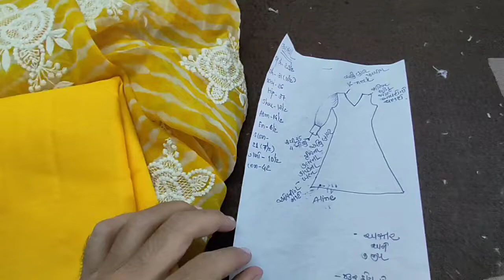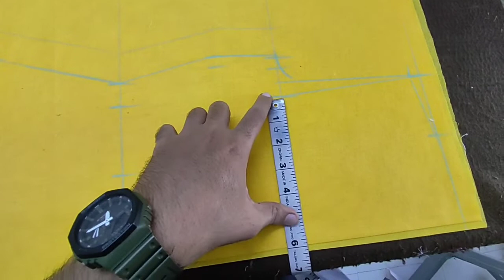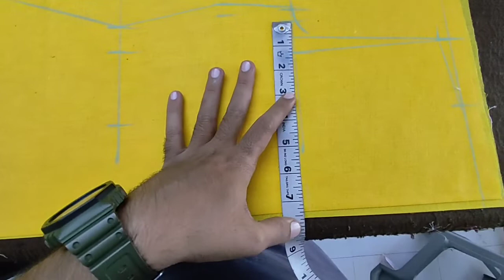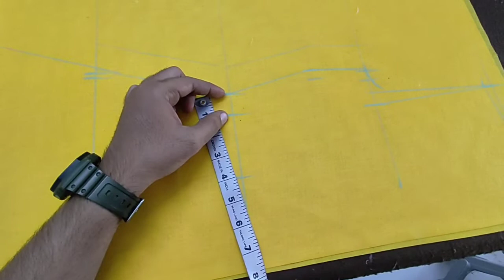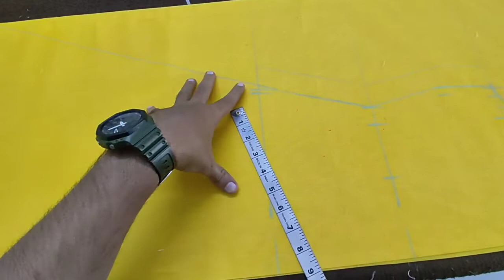A line kurti cutting in detail | A line kurti cutting karna sikhe | BALLOON SLEEVES WITH CUFF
hi family

tnx for supporting💪

dosto is video me apko a line kurti ki full cutting bataunga detail me, isme apki length se 3 guna fabric use hoga, dosto video ko like or channel ko subscribe kare, tnx for watching.